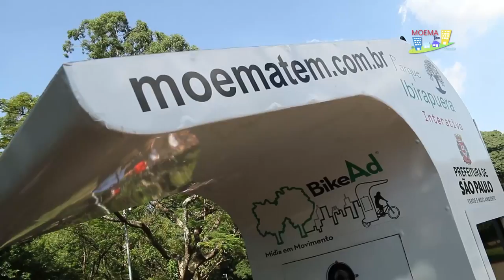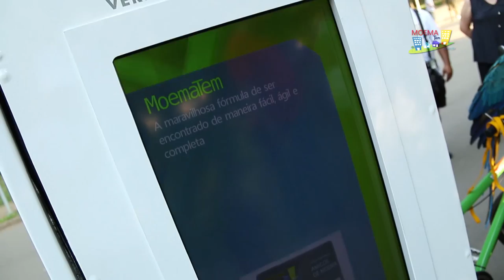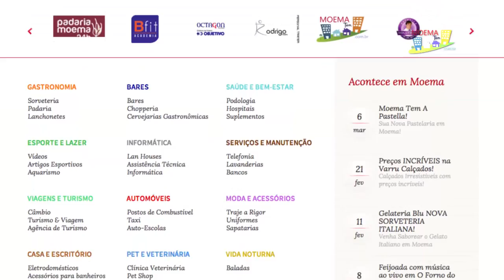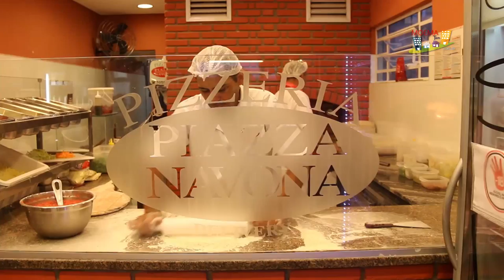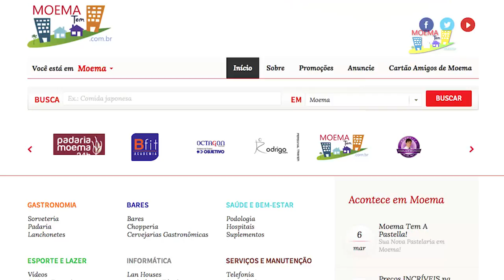TV Moema Tem - Programa 2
- Tudo o que você procura, Moema Tem!